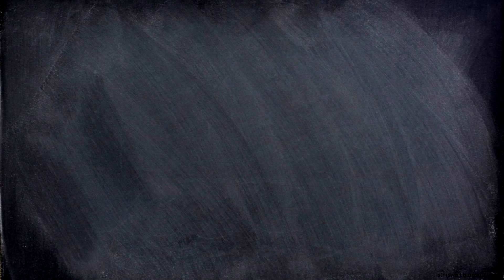Une INFO à ne pas louper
🥱 Qui suis-je ? Que fais-je ?
Consultant Formateur et auteur du livre " Créez la vie de vos rêves ", j'accompagne les futurs entrepreneurs à créer leur projet entrepreneurial.
Pour mener à bien cette mission, j'ai créé la Pyramide de MYL.
Un processus de développement en 7 étages qui permet d'élaborer pas à pas le projet qui vous tient à cœur.

Vous souhaitez en savoir plus ?
Plusieurs solutions s'offrent à vous :

📙Téléchargez un extrait GRATUIT de mon livre Créez la vie de vos rêves.

Vous pouvez aussi commander directement le livre sur Amazon

🔑 Vous aimeriez connaître votre profil entrepreneurial ? Je vous propose un TEST GRATUIT qui vous permet d'en savoir plus sur votre personnalité d'entrepreneur.

💌 Rejoignez la communauté des entrepreneurs de demain en vous abonnant à ma Newsletter.
En nous rejoignant, vous aurez accès à :
✔ La réunion d'information " La Pyramide de MYL©" du 05 novembre 2023 à 20h (heure Paris)
✔ Mes conseils personnalisés
✔ Mes offres promotionnelles
✔ Mon actualité

📞 Vous souhaitez devenir entrepreneur ou êtes déjà dans cette démarche ? Profitez d'un rendez-vous découverte gratuit de 30mn avec moi ! Je répondrai à toutes vos questions.

🎬 Découvrez les coulisses du développement de la Pyramide de MYL et inspirez-vous des techniques que j'utilise. Je vous montre en Live mon Savoir-Faire !